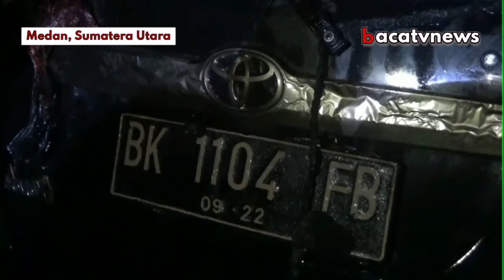SATU UNIT BANGUNAN RUMAH TERBAKAR, SATU PENGHUNI RUMAH TEWAS TERPANGGANG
SATU UNIT BANGUNAN RUMAH DIJALAN TADUAN / KELURAHAN SIDOREJO / KECAMATAN MEDAN TEMBUNG  SUMATERA UTARA //  SELASA MALAM / TERBAKAR / SATU PENGHUNI RUMAH TEWAS TERPANGGANG //

KOBARAN API PERTAMA KALI TERLIHAT WARGA DARI RUANG DEPAN RUMAH MILIK R . SIBARANI  // API MEMBESAR DAN MENYAMBAR MOBIL YANG BERADA DIGARASI // WARGA SEMPAT MENDENGAR SUARA LEDAKAN DARI DALAM RUMAH //

WARGA SEKITAR LOKASI SEMPAT BERUPAYA MEMADAMKAN API / NAMUN API SEMAKIN MEMBESAR DAN MELULUH LANTAKAN SELURUH BANGUNAN RUMAH //

LIMA UNIT MOBIL PEMADAM KEBAKARAN MILIK PEMERINTAH KOTA MEDNA DIKERAHKAN KELOKASI KEBAKARAN UNTUK MEMADAMKAN API / SATU JAM KEMUDIAN PETUGAS PEMADAM KEBAKARAN BARU BERHSIL MEMADAMKAN API //

SALAH SEORANG PENGHUNI RUMAH DITEMUKAN DALAN KONDISI MENINGGAL DUNIA//JASAT KORBAN DITEMUKAN DIDALAM KAMAR DENGAN KONDISI LUKA BAKAR //  OLEH PETUGAS  PEMADAM KEBAKARAN JASAT KORBAN LANGSUNG DIEVAKUASI DAN DISERAHKAN KEPIHAK KEPOLISIAN / /NAMUN KELUARGA KORBAN YANG BERADA DILOKASI SKEBERATAN KALAU JENAZAH KORBAN DIOTOPSI / KELURAGA KORBAN LANGSUNG MEMBAWA JENAZAH KORBAN KERUMAH ANAKNYA DIJALAN RELA MEDAN TEMBUNG //

AKP JANPITER NAPITUPULU / KAPOLSEK PERCUT SEITUAN / KEBAKARAN MENGAMBIL SATU KORBAN JIWA / NAMUN PIHAK KELUARGA KEBERATAN KALAU JASAT KORAN DIOTOPSI / OLEH PIHAK KELUARGA JASAT KORBAN LANGSUNG DIBAWA KERUMAH ANAKNYA DIJALAN RELA KECAMATAN MEDAN TEMBUNG //

WWCARA/ AKP JANPITER NAPITUPULU / KAPOLSEK PERCUT SEITUAN

" kebakaran ini satu korban seorang wanita atas nama rina boru sitorus usia 18,tahun atasvpsrmuntaan keluarga  kotban tidak dimjnfa otopsi namun  langsung  dibawa  kerumah duka suah memasang police line dan akan menyelidiki  lebih lanjut"

 HINGGA KINI KEPOLISIAN SEKTOR PERCUT SEITUAN MASIH TERUS MELAKUKAN PENYELIDIKAN PENYEBAB PASTI TERJADINYA KEBAKARAN DIDUGA BERASAL DARI KOSLETING LISTRIK DENGAN MELAKUKAN OLAH TEMPAT KEJADIAN PERKARA SERTA MEMINTA KETERANGAN PARA SAKSI DILOKASI KEBAKARAN//

Untuk senantiasa update berita, berita terkini, berita hari ini, berita terbaru  dan berita utama serta mendapatkan video terbaru dari bacatvnews.

 Trimakasih.